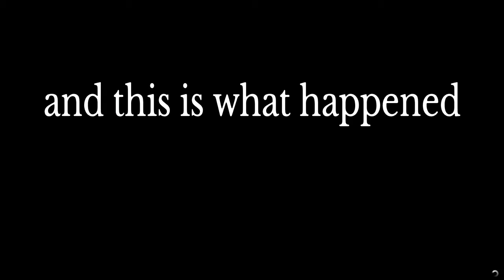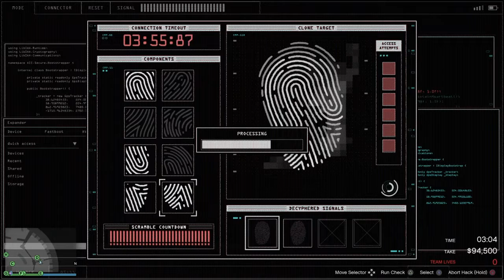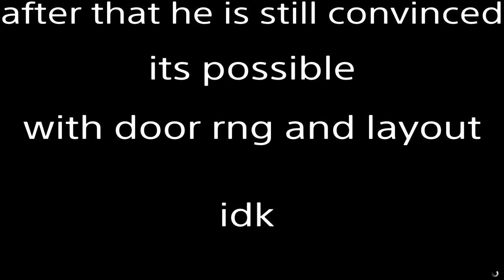Can two players get all the diamonds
Is it possible without setting off the alarm? Watch and find out